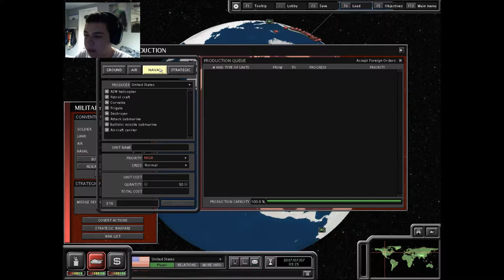THE PUSH ON AMERICA!?!? | SuperPower 2 | #20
I hope you enjoyed. It shows me how much you guys support the series.